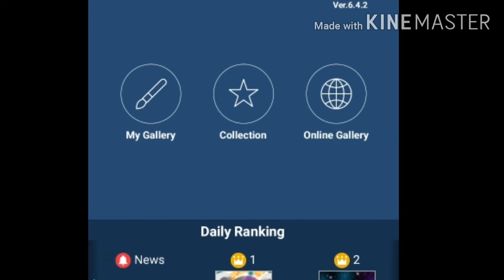Ucieczka z Gacha Club